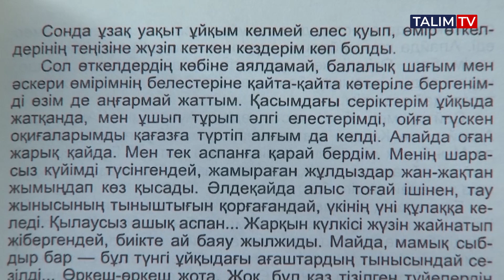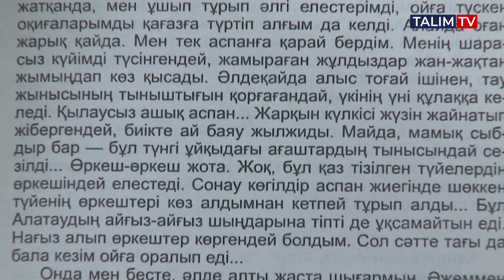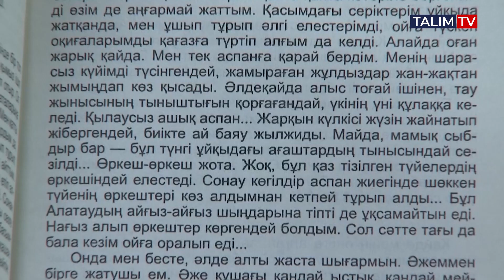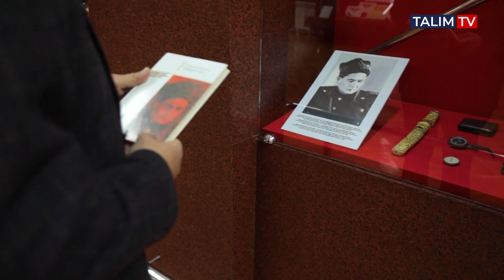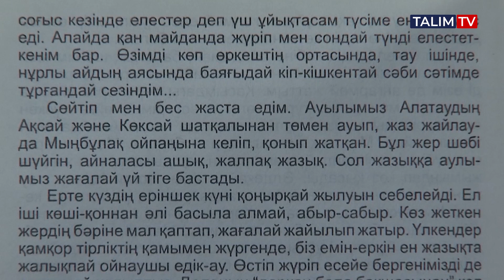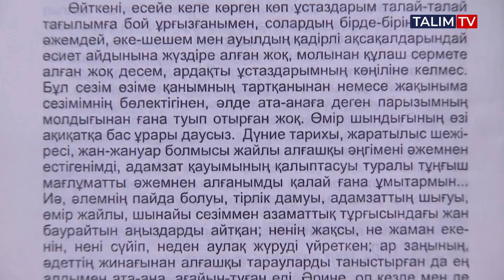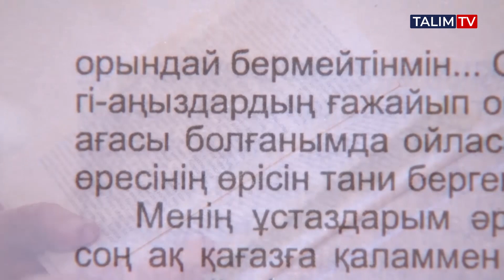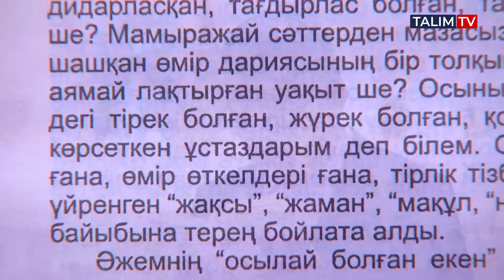Соғыстағы ойлар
Proza paragrafy | TALIM TV
Ұшқан ұя | Бауыржан Момышұлы